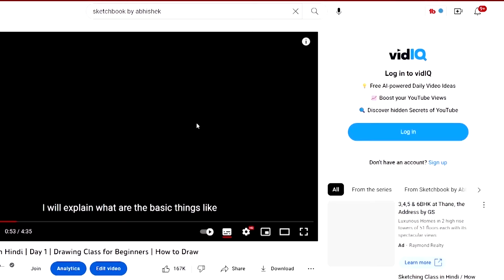Drawing Basics to Realistic - Day 5 || Shading || 100 Days Drawing Challenge